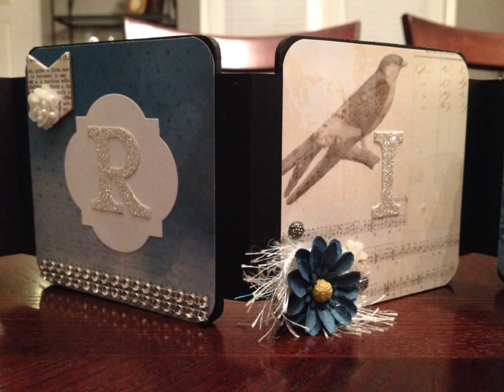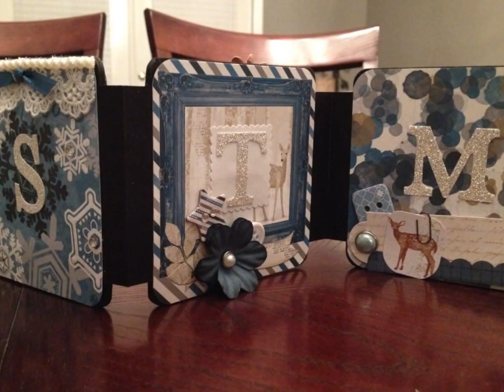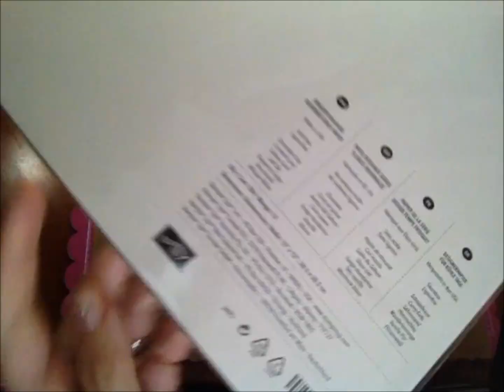Thanksgiving & Christmas Centerpiece Tutorial - Part 1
Accordion-Fold Centerpiece made with MDF Coasters! (You can also use chipboard coasters) Follow along with how I put together this project.

My Design Team Project Entry for Scrapbooking With M.E. Boutique on Facebook.